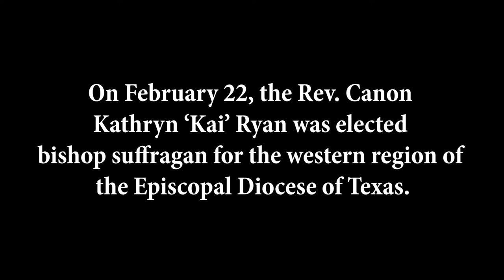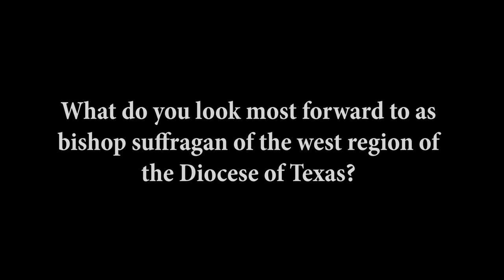Bishop Suffragan Elect Shares her Thoughts After the Election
Get to know the Rev. Canon Kathryn "Kai" Ryan bishop elect of the western region of the Episcopal Diocese of Texas.